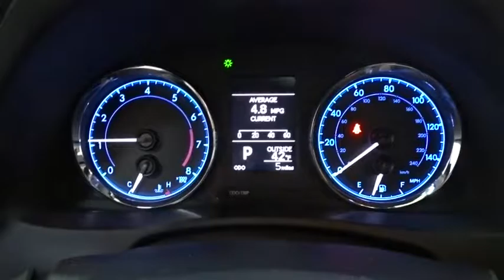2017 Toyota Corolla Des Plaines, Elmhurst, Schaumburg, Chicago, Naperville, IL T48776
Bredemann Toyota
1301 W Dempster St